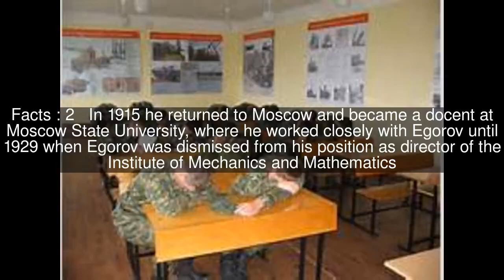Vyacheslav Stepanov Top #7 Facts